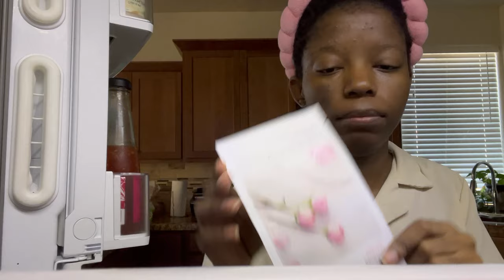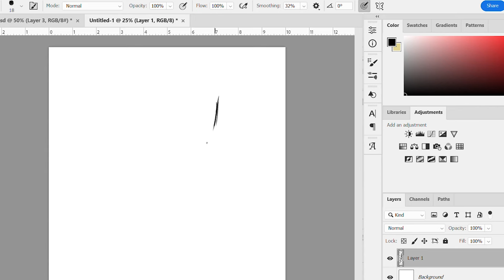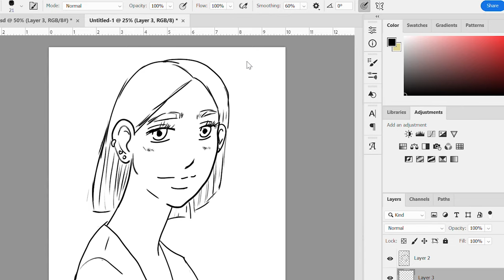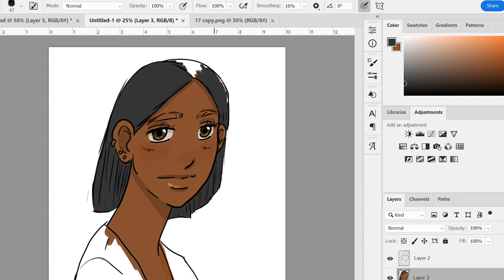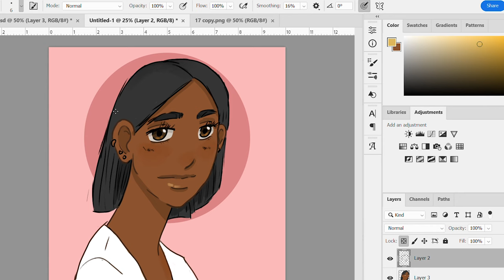trying to feel better after being sick 🌷 (productive vlog)